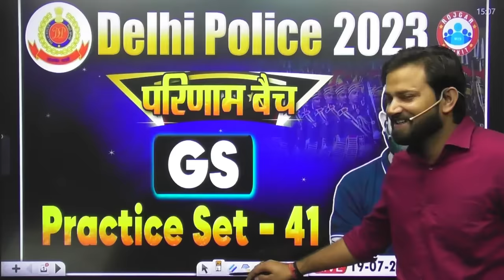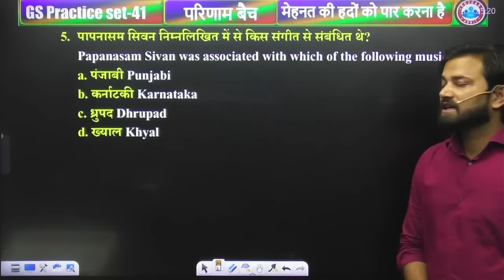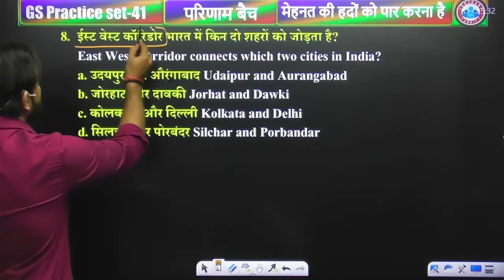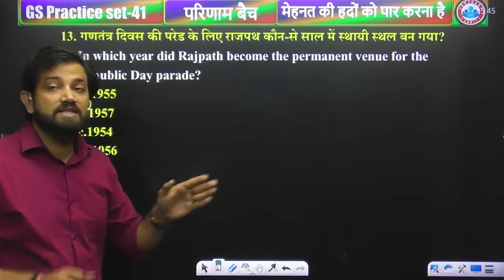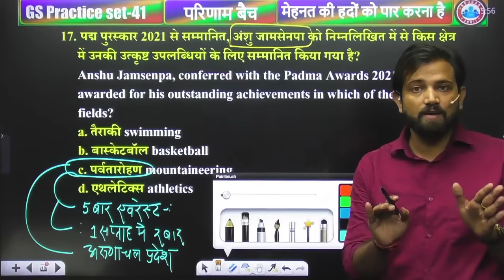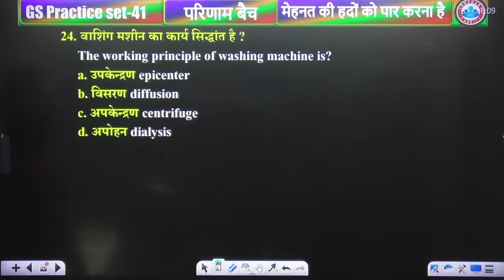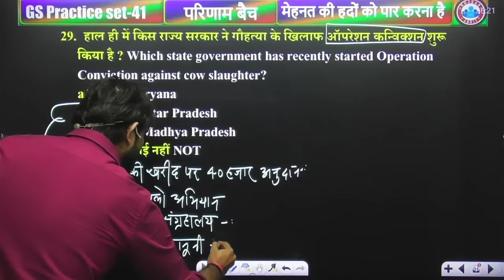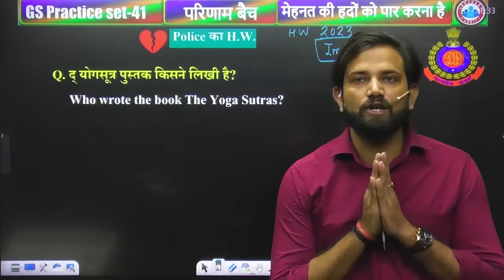Delhi Police 2023, GS For Delhi Police, Delhi Police GS Practice Set 41, GS By Naveen Sir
Delhi Police 2023, GS For Delhi Police, Delhi Police GS परिणाम बैच Practice Set 41, GS By Naveen Sir

Helpline number :-
➤आप हमें व्हाट्सएप भी कर सकते हैं।